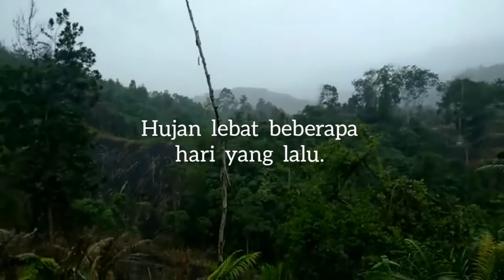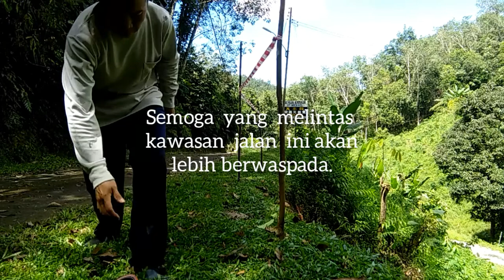TANAH RUNTUH. Memasang Warning Tape di lokasi tanah runtuh Jalan Sogindai Kironggu.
Hujan lebat beberapa hari yang lalu telah menyebabkan tanah runtuh di tepi jalan Sogindai